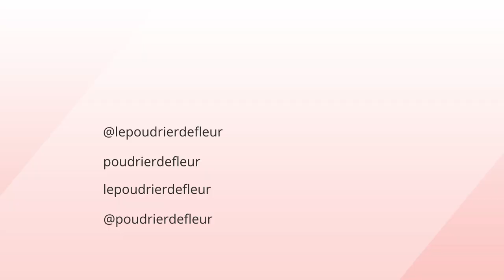J'ai testé 10 produits de la marque Adopt'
◌Hello YouTube ! J'espère que vous allez bien ! Dans la vidéo du jour, je fais le point sur les 10 produits Adopt' testés ces derniers mois ! Bon visionnage !

Soyez spectatrices,
Fleur.